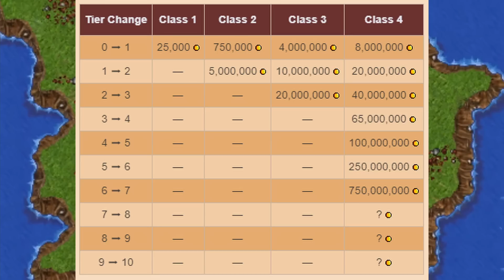[Eng Sub] Exaltation Forge Guide - Mechanics / How to / Is it worth it? - Bobeek / Goraca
TC Discord - Pamcia#6432

6 months have passed since the implementation of Exaltation Forge. Is it good? When is it worth to fuse? What effects are desirable?

Timestamps (Rozdziały):

0:00 Welcome
1:10 Chapter I - What is Exaltation Forge - Items bonus effects, how they work
6:15 Chapter II - Fiendish and Influenced monsters
10:30 Sharing Dust in Party
11:31 Chapter III - Fusing - Pricing, Chances, Extra Bonus Effects
15:25 Chapter IV - Tier Transfer
16:57 Chapter V - Most popular Tiered items
20:26 Chapter VI - Personal Opinion, is Forge worth it